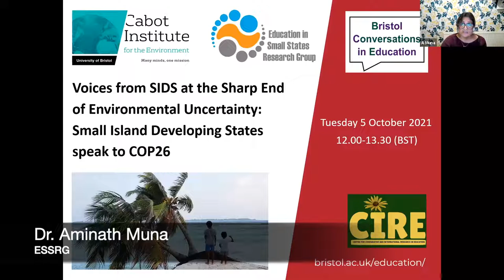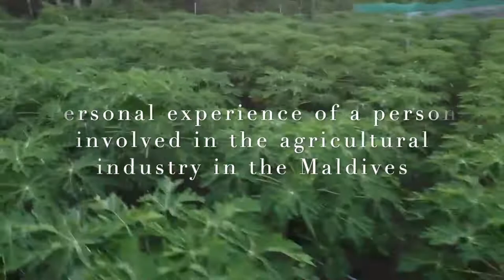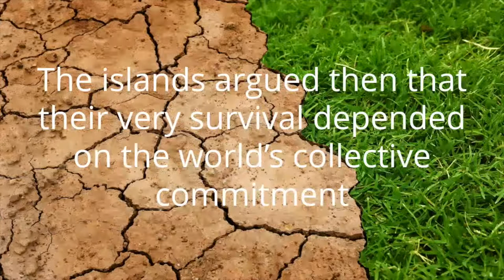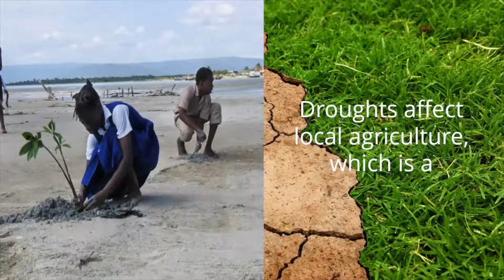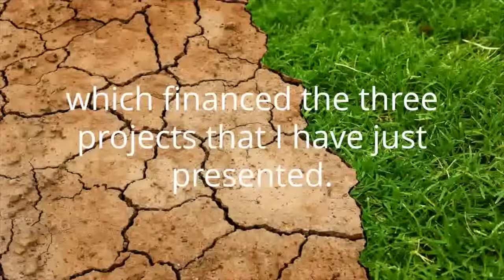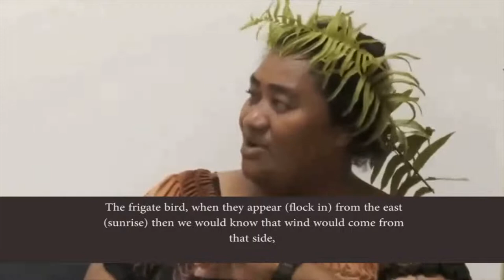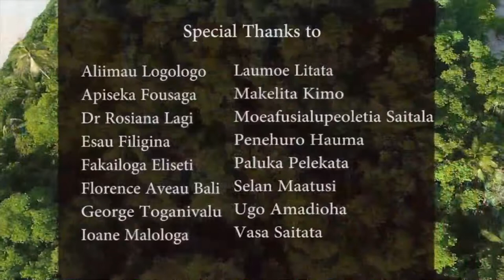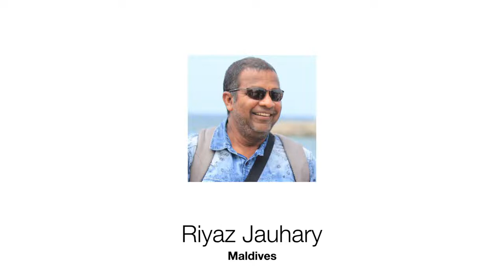Voices from SIDS at the Sharp End of Environmental Uncertainty (full video)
Small Island Developing States speak to COP26.

In this Pre-COP virtual event, the Education in Small States Research Group (ESSRG) brought together locally held priorities from the three main regions of SIDS on the resilience, adaptation, and capacity building needed to mitigate climate change at a local level.  The event brought into conversation voices from the Caribbean, the Indian Ocean and the Pacific on the impact of climate change on SIDS, and ways to protect the environment and preserve our planet for the future. Through this event, we voice our key messages for the forthcoming COP26 deliberations.

Chaired by:
Terra Sprague (Deputy Director, ESSRG, University of Bristol)

Speakers:
Aminath Muna & Aminath Shiyama (ESSRG Team Members, Maldives)
Dame Pearlette Louisy (Emerita Governor General of St Lucia)
Merle St.Clair-Auguste (Vice Principal, Sir Arthur Lewis Community College, St Lucia)
Rosiana Lagi (Deputy Head of School of Education, The University of the South Pacific, Fiji/Tuvalu)
Michael Crossley (Professor of Comparative and International Education, Director, ESSRG)
Dann Mitchell (Professor of Climate Science, Cabot Institute, University of Bristol)